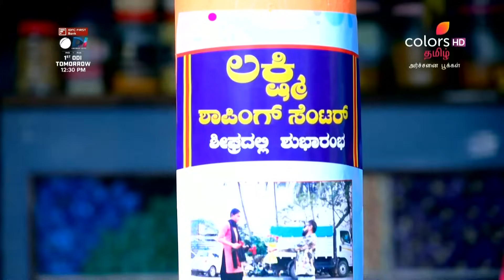Archanai Pookal | அர்ச்சனை பூக்கள் | Episode 55 | 21 September 2023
Keerthi abducts the soothsayer and holds him at gunpoint due to her anger over his prediction. The terrified soothsayer pleads with Keerthi to release him, fearing for his life. Will Keerthi have a change of heart?

Two sisters, Bhagya and Lakshmi are married into two different houses, yet their fate seems to be the same. With lies, treachery and illusions surrounding both the sisters and their worlds on the brink of explosion, how they face all the problems that fate and their choices pose against them by becoming each other’s support when needed is the story of Archanai Pookal!